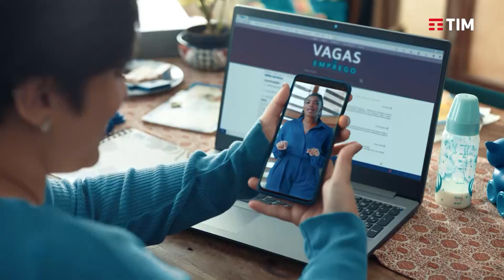SARAH BUCHWITZ - MASTERCARD | Mulheres Positivas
Fabi Saad recebe essa semana no Mulheres Positivas, a VP de marketing da MASTERCARD, SARAH BUCHWITZ.